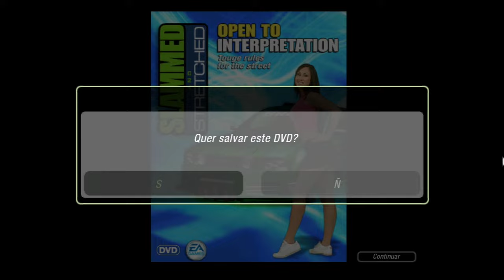Need For Speed Underground 2 TRADUZIDO 🎮 FINAL 🎮 NISSAN SKYLINE GTR 👉 FORD MUSTANG GT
XXXXX

XXXXX

🎮Sobre Need For Speed Underground 2 TRADUZIDO 🎮 FINAL 🎮 NISSAN SKYLINE GTR 👉 FORD MUSTANG GT🎮
NFSU2 é um clássico de Corrida Arcade com jogabilidade de um Simulador de Corrida... ele é sem dúvida o melhor NFS já criado até hoje pelos rachas e personalizações dos carros que expiraram várias gerações do mesmo gênero.

XXXXX

👇🎮Steam🎮👇
✾Sobreviventes Oficial✾

XXXXX

🎮ASSISTA MAIS Need For Speed Underground 2 TRADUZIDO🎮